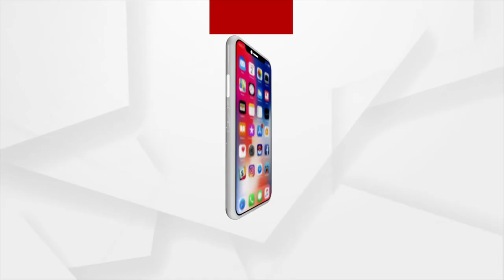Covaxin Gets DCGI Nod for Kids in 6-12 Age Group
The Drugs Controller General of India (DCGI) gives restricted emergency use authorisation to BharatBiotech's COVAXIN for children between the age of 6-12 years.